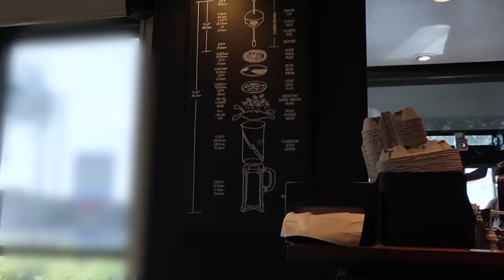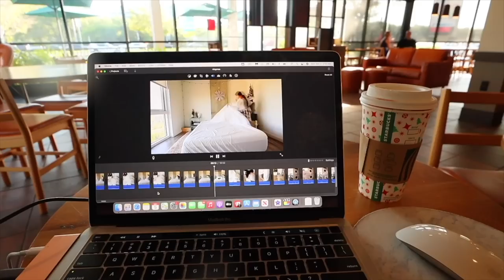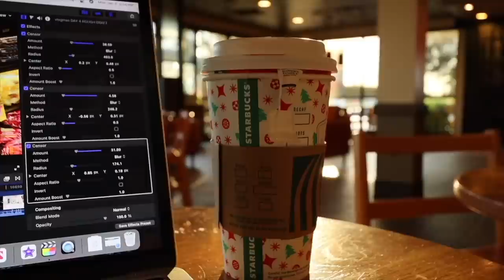Productive Monday | my leg workout routine, homemade peppermint syrup, working at cafe VLOGMAS DAY 5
Lets start off the week right, we cleaned in yesterdays sunday reset vlogmas now its time to grind on Mondays

my leg routine: (I couldn't do all the sets due to my micro blade healing instructions)
-plated reverse luges 4x8each
-goblet squat into lunge 4x4
-B stance hip thrusts 3x8/12
-hamstring curls 3x12
-DB RDLS 3x8

 ♡Links♡
 ♡BUISSINESS♡
COMPUTER →  MackBookPro
EDITING       →Finalcut Pro
 ♡SOCIAL MEDIAS♡
O.F:               itsyagirlmel ✨
 ♡FAQ♡
Birthday? 2001
 ♡VIDEOS♡
Motivational vlogs: